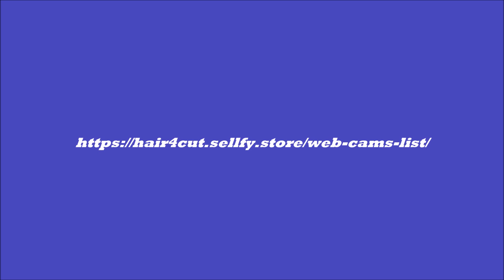Web cams big hair makeovers Pack 034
Pack of web cams big hair makeovers

long to short haircut * long hair step cut * long to bob * long to pixie * hair on the floor * new hair * short hair styles * hair salon * hair makeover * radical cut * hairdresser * beauty parlor * cutting hair * pixie cut * short hair * new haircut * big makeover * women haircut * girls haircut * buzzcut * shaving * hair buzzing *
Langer bis kurzer Haarschnitt * Langer Stufenschnitt * Langer Bob * Langer Pixie * Haare auf dem Boden * Neue Haare * Kurzhaarfrisuren * Friseursalon * Haarumarbeitung * Radikaler Schnitt * Friseur * Schönheitssalon * Haare schneiden * Pixie-Schnitt * kurze Haare * neuer Haarschnitt * große Umarbeitung * Frauenhaarschnitt * Mädchenhaarschnitt *
corte de pelo largo a corto * corte paso a paso de cabello largo * largo a bob * largo a pixie * cabello en el piso * cabello nuevo * estilos de cabello corto * peluquería * cambio de imagen * corte radical * peluquero * salón de belleza * corte de cabello * corte pixie * pelo corto * nuevo corte de pelo * gran cambio de imagen * corte de pelo de mujer * corte de pelo de niña *
taglio di capelli da lungo a corto * taglio di capelli lunghi * da lunghi a caschetto * da lunghi a folletto * capelli sul pavimento * nuovi capelli * acconciature corte * parrucchiere * rifacimento dei capelli * taglio radicale * parrucchiere * salone di bellezza * taglio capelli * pixie cut * capelli corti * nuovo taglio di capelli * grande rifacimento * taglio di capelli da donna * taglio di capelli da ragazza *
coupe de cheveux long à court * coupe de cheveux longs * long à bob * long à lutin * cheveux sur le sol * nouveaux cheveux * styles de cheveux courts * salon de coiffure * relooking * coupe radicale * coiffeur * salon de beauté * coupe de cheveux * coupe de lutin * cheveux courts * nouvelle coupe de cheveux * grand relooking * coupe de cheveux pour femmes * coupe de cheveux pour filles *
長到短髮* 長發步驟剪* 長到鮑勃* 長到小精靈* 地板上的頭髮* 新頭髮* 短髮型* 美髮沙龍* 頭髮改造* 激進剪裁* 美髮師* 美容院* 剪頭髮* 小精靈剪裁* 短髮 * 新髮型 * 大改造 * 女性髮型 * 女孩髮型 *
ロングからショートヘアカット * ロングヘアステップカット * ロングトゥボブ * ロングトゥピクシー * 床の髪 * 新しい髪 * ショートヘアスタイル * ヘアサロン * ヘアメイク * 根本的なカット * 美容師 * 美容院 * カットヘア * ピクシーカット * ショートヘア * 新しい散髪 * 大変身 * 女性の散髪 * 女の子の散髪 *
लंबे से छोटे बाल कटवाने * लंबे बाल स्टेप कट * लॉन्ग टू बॉब * लॉन्ग टू पिक्सी * फर्श पर बाल * नए बाल * छोटे हेयर स्टाइल * हेयर सैलून * हेयर मेकओवर * रेडिकल कट * हेयरड्रेसर * ब्यूटी पार्लर * कटिंग हेयर * पिक्सी कट * छोटे बाल * नया बाल कटवाने * बड़ा बदलाव * महिला बाल कटवाने * लड़कियों के बाल कटवाने *
стрижка от длинных до коротких * ступенчатая стрижка длинных волос * от длинных до боба * от длинных до пикси * волосы в пол * новые прически * короткие прически * парикмахерская * макияж волос * радикальная стрижка * парикмахерская * салон красоты * стрижка * стрижка пикси * короткие волосы * новая стрижка * большой макияж * женская стрижка * стрижка для девочек *
fryzura długa do krótkiej * strzyżenie długie włosy krok po kroku * długie do bobu * długie do pixie * włosy na podłodze * nowe włosy * krótkie fryzury * salon fryzjerski * makeover włosów * radykalne cięcie * fryzjer * salon kosmetyczny * strzyżenie włosów * cięcie pixie * krótkie włosy * nowa fryzura * duża metamorfoza * fryzura dla kobiet * fryzura dla dziewczynek *